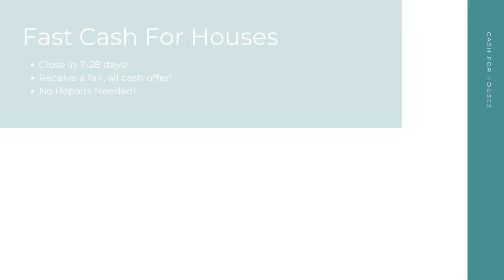Cash For Houses York South Carolina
At Cash For Houses, we pay cash for houses in any condition in York SC. Repairs and renovations are not necessary. Financing is not necessary. And there's no open houses or closing costs! We take away the stress to make your selling experience a good one!

Get Cash For My Houses! York SC!

Who Will Pay Cash For Houses? York SC!

Fast Cash For My House Any Condition York SC!

Here at Cash For Houses, our goal is to help York SC home sellers from many different backgrounds have a quick, hassle free selling experience. No matter your unique situation - divorce, bankruptcy, foreclosure, bad tenants, and more - we are here to help! Sell your house for cash in as little as 7-28 days!

We Pay Cash For Houses:

York, SC